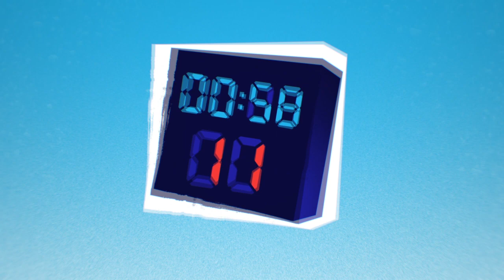M.STOCKTON EN MODE DOUBLE-DOUBLE 🎁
Il a régalé ses coéquipiers tout le match en distribuant 14 passes décisives avec la victoire en prime.

Une seule adresse pour voir tous les matchs de Jeep® ÉLITE et PROB